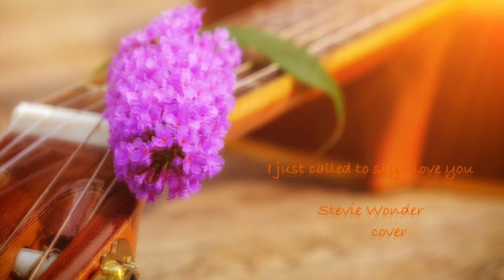I just called to say I love you Stevie Wonder cover by KEIKO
Stevie Wonder

cover by KEIKO

ギター　インスト

Because it is a simple recording with the Apple app garage band
 We recommend listening with headphones🎧🎧🎧

Appleアプリ　garage bandでの簡易録音ですので
ヘッドフォンで聴く事をオススメします